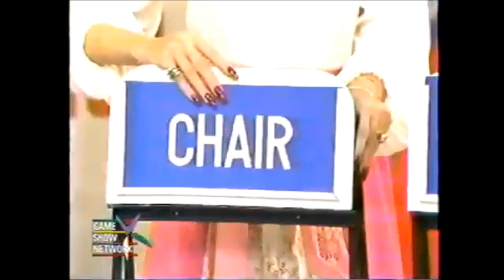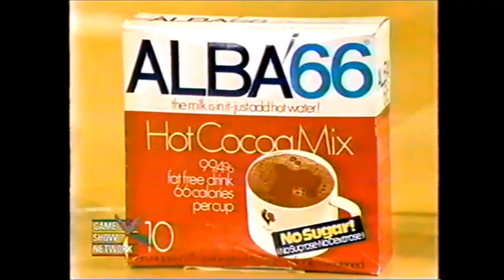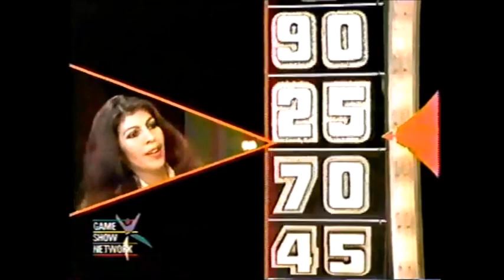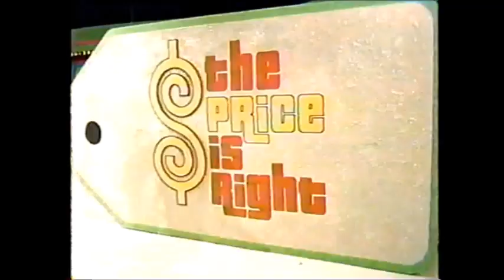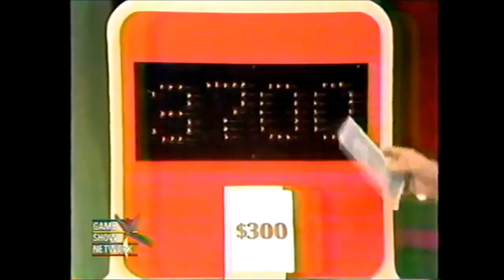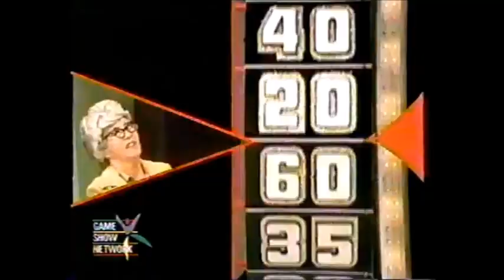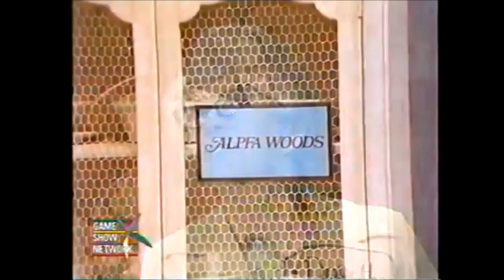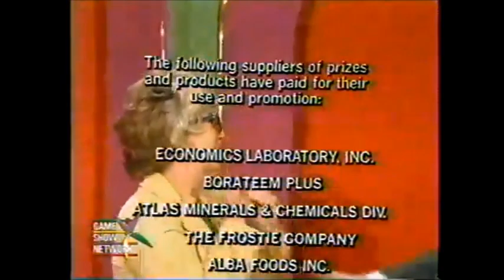The Price is Right - January 28, 1976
Courtesy: CBS